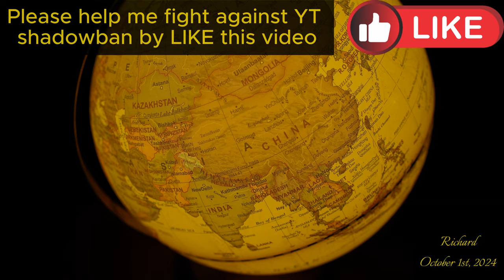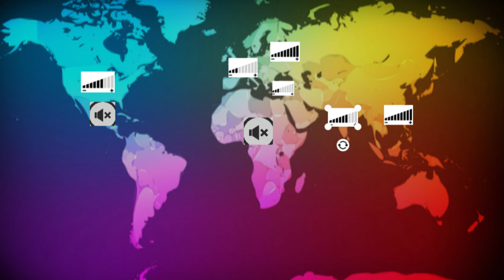US China South East Asia Competition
0:00 - Intro
0:17 - Professor Jin on SEA
6:20 - Why a person like or dislike a country
9:16 - perception mechanic of a country
13:13 - how to see through media distraction
21:28 - Conclusion of US CHINA SEA competition
26:03 - Channel announcement, potential new channel*